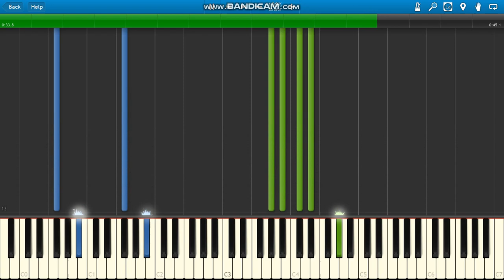DDG "Arguments" piano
DDG "Arguments" piano/guitar version.